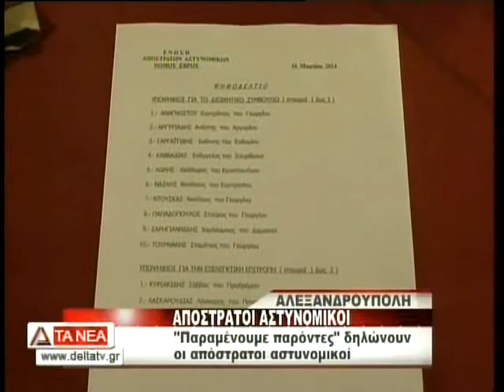"ΠΑΡΟΝΤΕΣ" ΔΗΛΩΝΟΥΝ ΟΙ ΑΠΟΣΤΡΑΤΟΙ ΑΣΤΥΝΟΜΙΚΟΙ